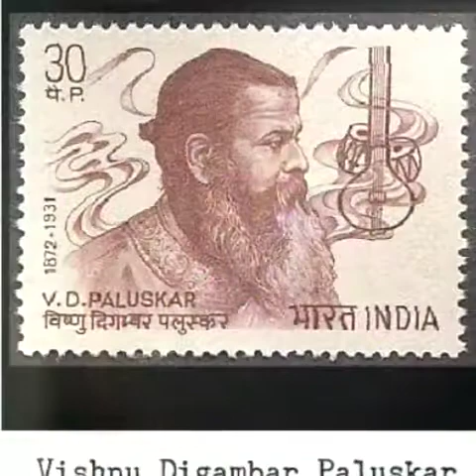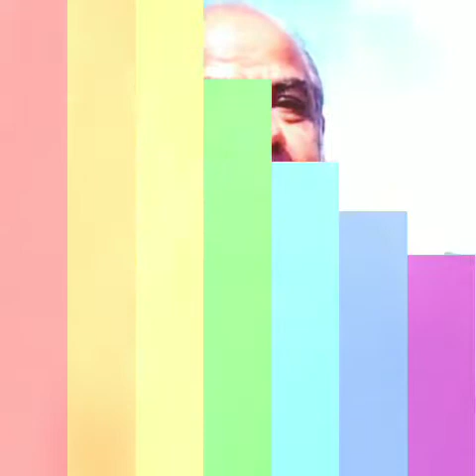परिचय part19 biography brief ptVishnudigambar Paluskar Indianmusic VedangDharashive ragam